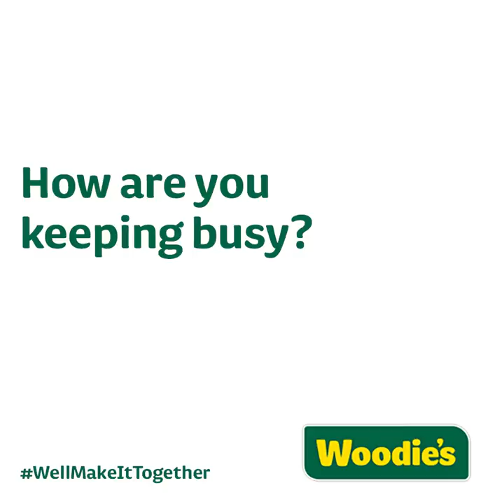Painting a Door Knob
Here's a simple tip on how to paint a door knob - check out more tips on how to keep busy here!
How are you keeping busy? Let us know.